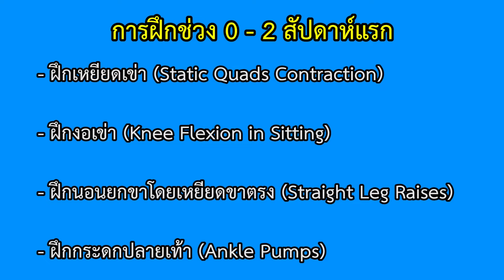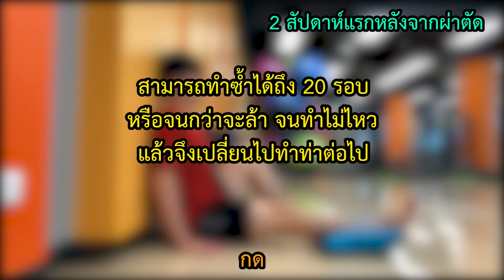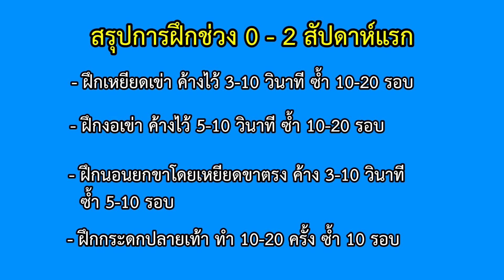Post OP Knee Exercises EP.01 │การบริหารกล้ามเนื้อหลังผ่าตัดเอ็นไขว้หน้าหัวเข่า สัปดาห์ที่ 0-2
สาธิตท่ากายภาพบำบัด โดย✨ คุณปราณชีวา ศรีเกษม นักวิทยาศาสตร์การกีฬา สถาบันการแพทย์จักรีนฤบดินทร์ คณะแพทยศาสตร์โรงพยาบาลรามาธิบดี มหาวิทยาลัยมหิดล

❤ การดูแลตัวเองของผู้ป่วยภายหลังการผ่าตัดเอ็นไขว้หน้าหัวเข่า
เพื่อให้ผู้ป่วยสามารถกลับมาใช้งานหัวเข่าได้เร็วขึ้นและป้องกันภาวะแทรกซ้อน เช่น อาการเจ็บ  ข้อเข่า
ติดภายหลังการผ่าตัด หรือการบาดเจ็บซ้ำ นอกจากนี้วิดีโอนี้ยังเป็นการสาธิต การฝึกเพื่อเพิ่มพิสัยการเคลื่อนไหวของหัวเข่าและการฝึกเพื่อเพิ่มความแข็งแรงต้นขา

ติดตามข้อมูลข่าวสารเพิ่มเติม ฝากติดตามพวกเราที่ Facebook เพจ
"สถาบันการแพทย์จักรีนฤบดินทร์ คณะแพทยศาสตร์โรงพยาบาลรามาธิบดี" ครับ